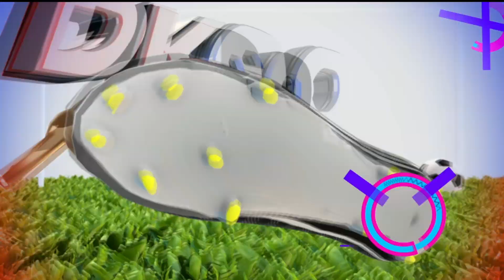DAKIKA 90 (09/11/2020): Kilichosababisha sare kwenye mechi ya Yanga vs Simba - Uchambuzi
Ni Dakika 90 maalum za WataniWaJadi YangaVsSimba ambao walikutana Novemba 7, 2020 Yna kutoka sare ya bao 1-1 na Simba katika mechi ya Ligi Kuu Tanzania Bara (VPL) ikipigwa kwenye Dimba la Benjamin Mkapa.

Ungana na wachambuzi Salama Ngale,  Thobias Sebastian na Charles Abel wakiwa na Hassan Ahmed kujua ilikuwaje matokeo ya aina ile yakapatikana.

Pia limejadiliwa pambano kubwa la masumbwi litakalofanyika Novemba 13, 2020 kati ya Bondia Hassan Mwakinyo dhidi ya Jose Carlos Pas kutoka Argentina.

Dakika90 ni kila Jumatatu saa 3:30 usiku, Azam Sports 2 HD